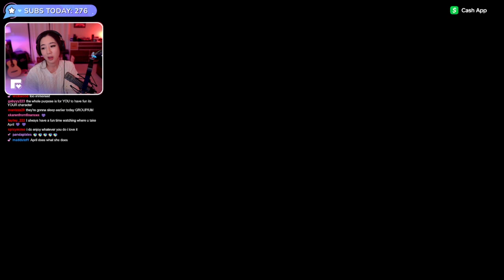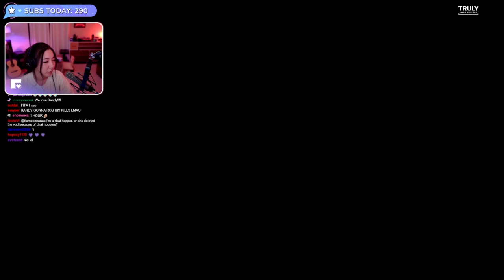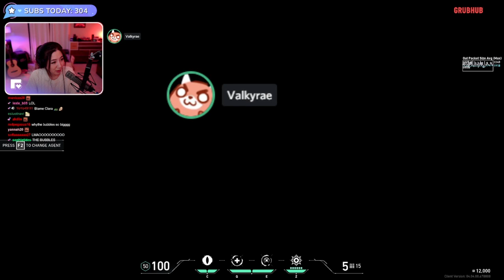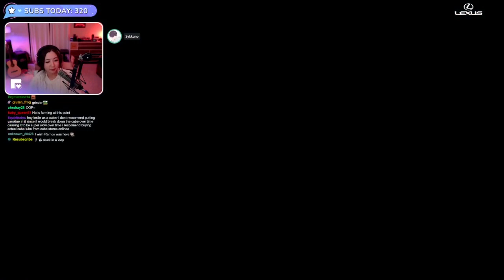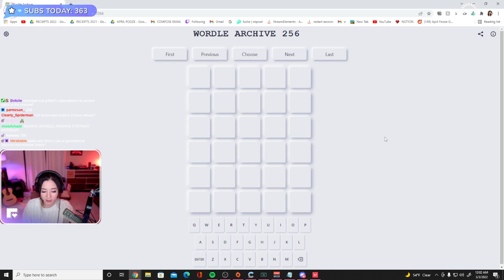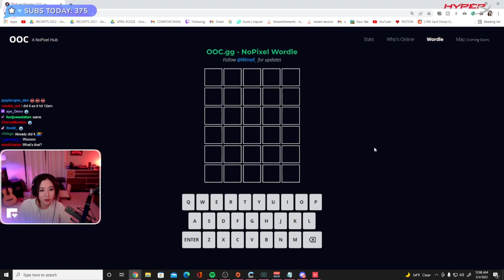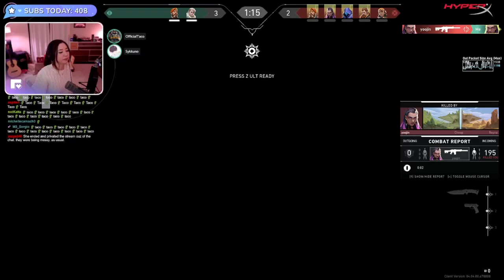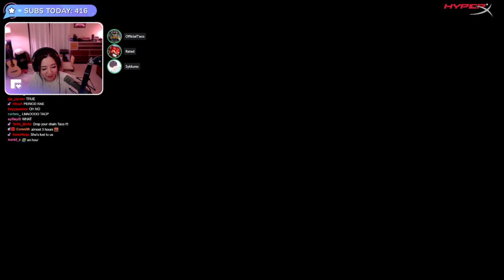MikikeiVod "Fuslie" Valorant Then Fall Guys 03|02|22